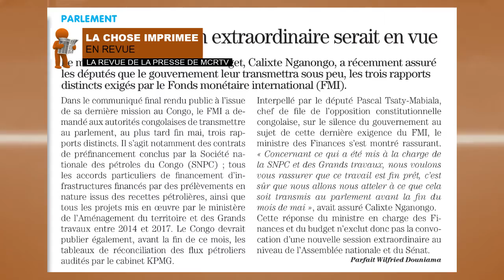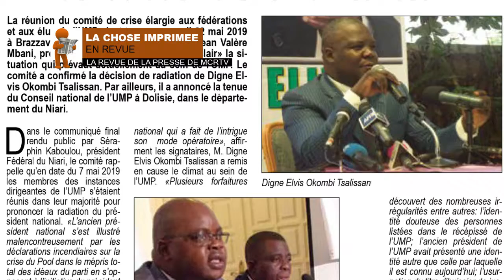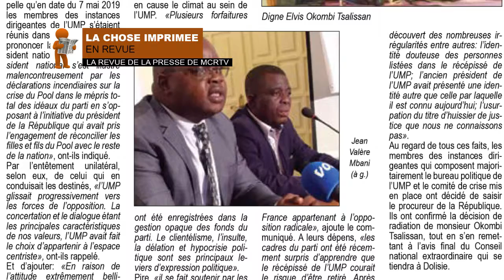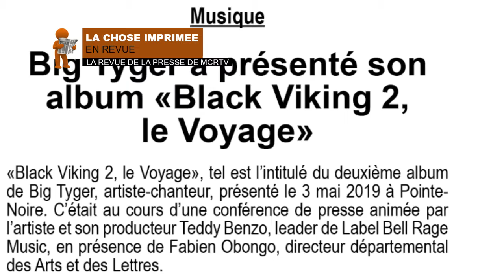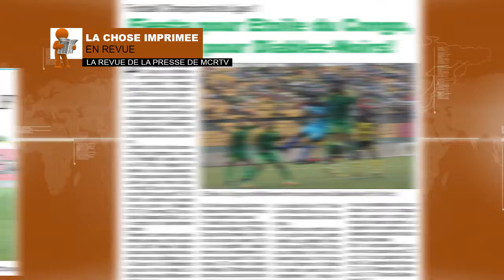REVUE DE LA PRESSE DU 27 MAI 2019